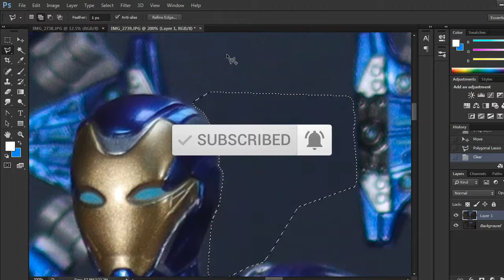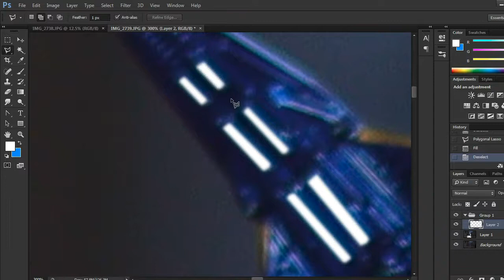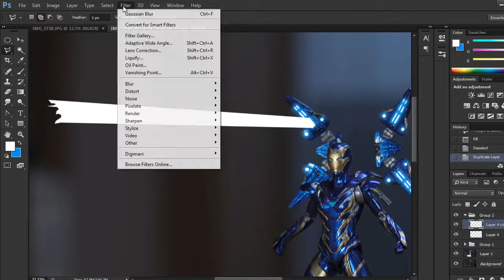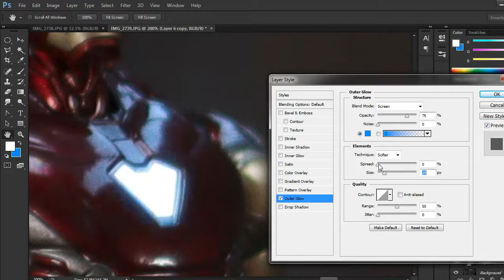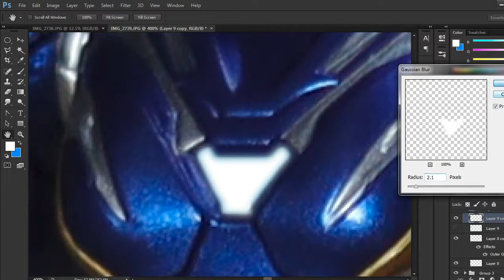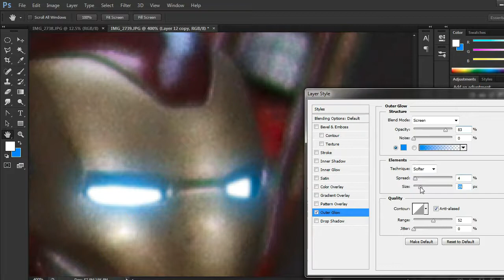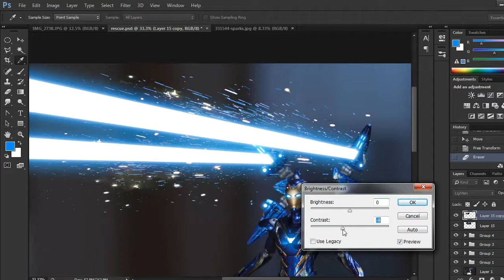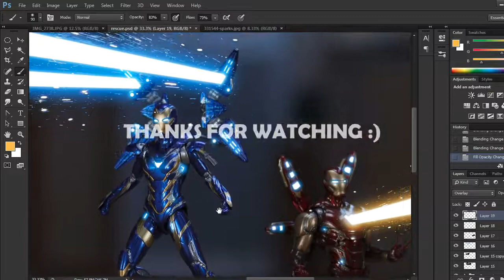Toys Photography - How do i create laser beam effect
Hello everyone this time i'm gonna show you how i create laser bear on my action figure , hope this video can help you and hope you like it :).

Actio figure :
SHFiguarts Rescue armor avengers end game - Bandai
SHFiguarts Iron man Mk 85 final battle editon - Bandai

Software :
Adobe photoshop
OBS studio